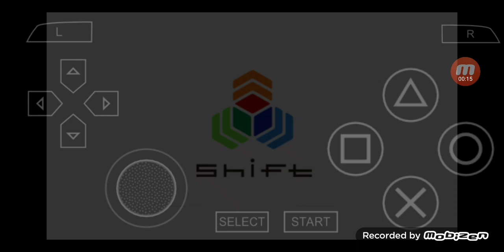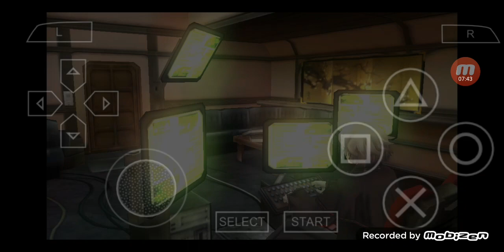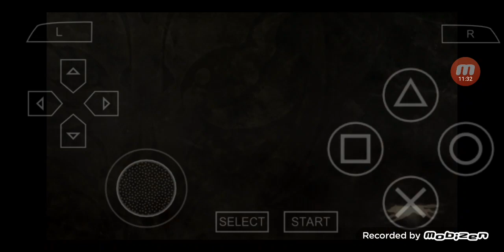Gods Eater Burst Gameplay on PSP in English #37 ㅡ Hellfire Shield, Obsidian Sacrifice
I will play the 'Gods Eater Burst' on PSP with English Voices.

00:00:00 Highlights
00:00:40 Hellfire Shield
00:01:17 Mission Begins
00:05:19 Mission Success
00:06:14 After the mission
00:06:58 Talking to Sakaki
00:08:13 Talking to Johannes
00:09:32 Obsidian Sacrifice
00:10:21 Talking to Soma
00:11:32 Mission Begins
00:18:00 Mission Success
00:18:55 After the mission
00:20:46 To be Continued